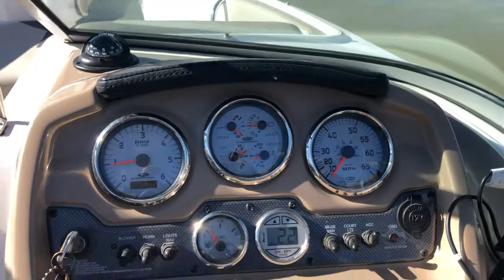Four Winn’s 19’